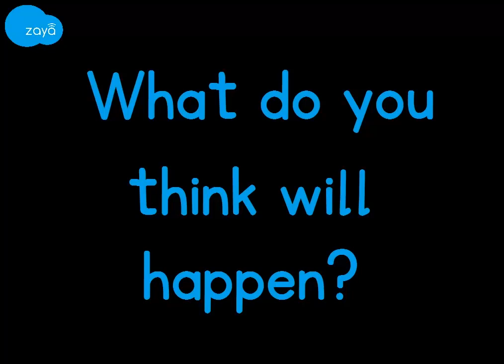Reading - Strategies - Making Predictions (picture-based) (Bengali)